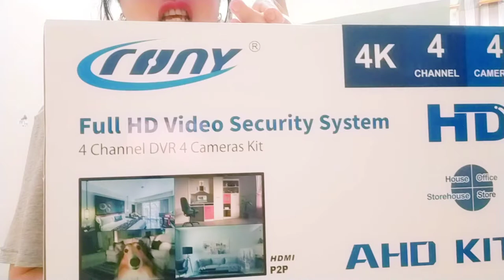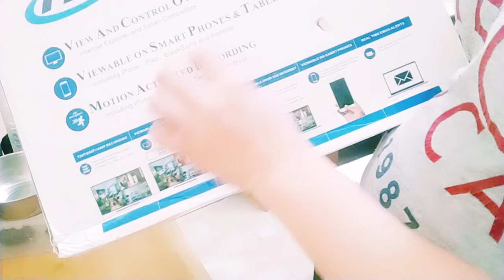cheap cctv pero HD na camera for business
buying a cctv is essential because for our security